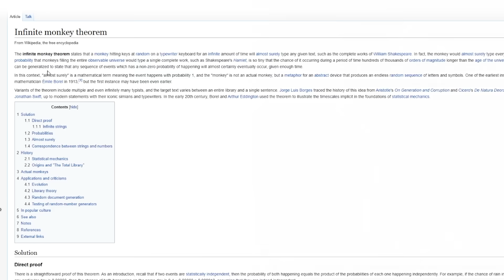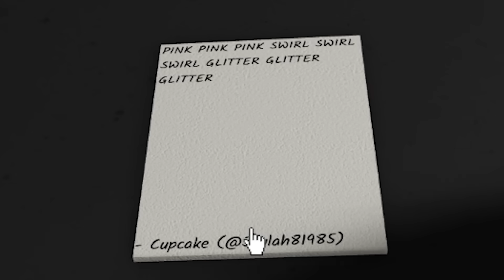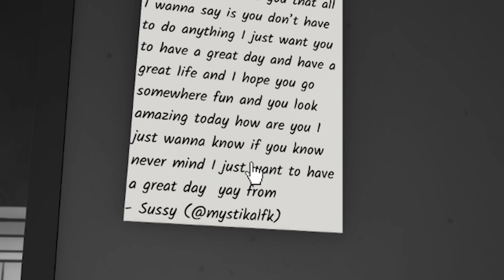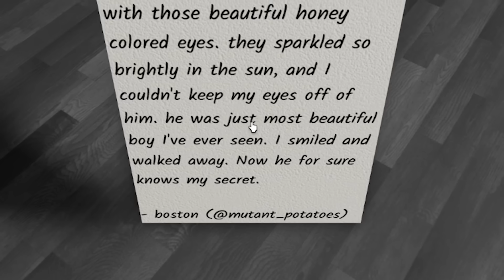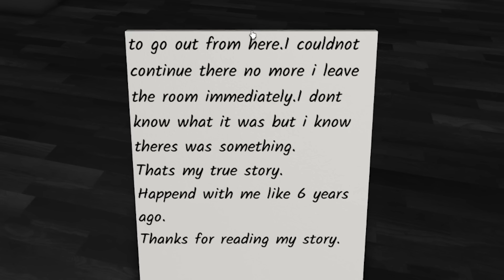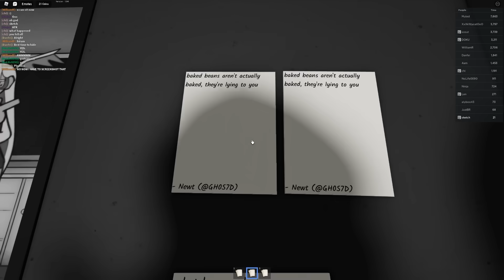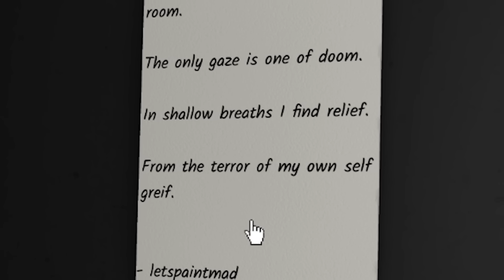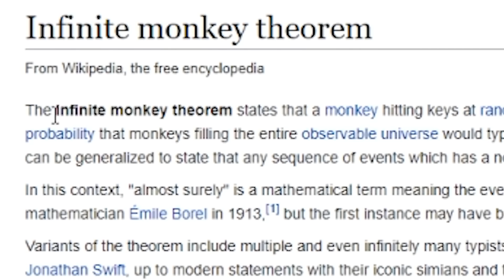ROBLOX WRITE A LETTER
Reading strange letters from roblox players

►Code: sketch